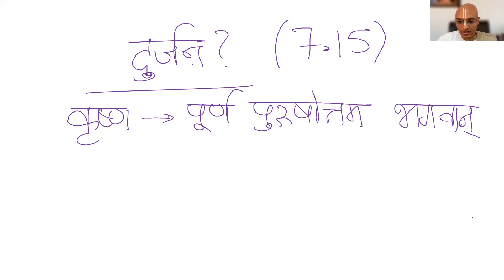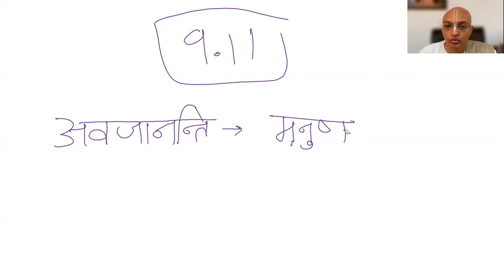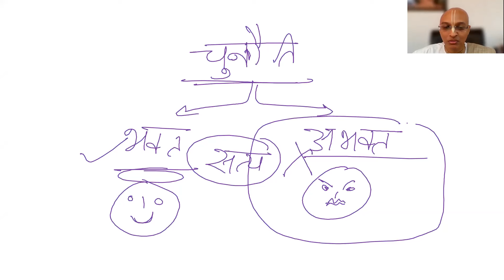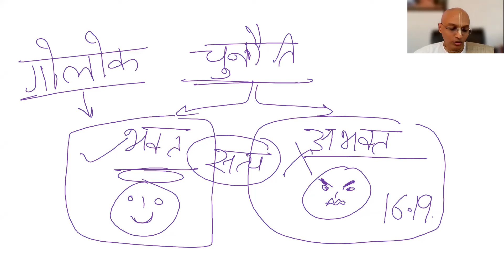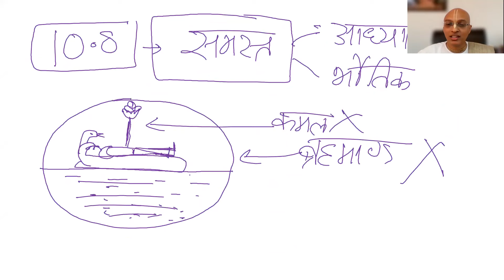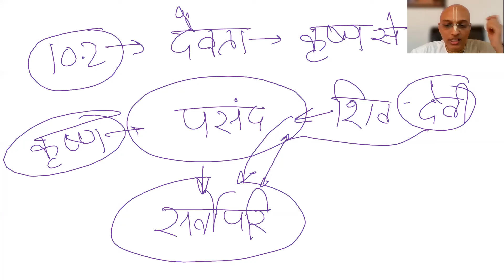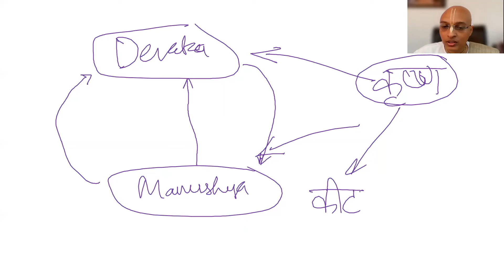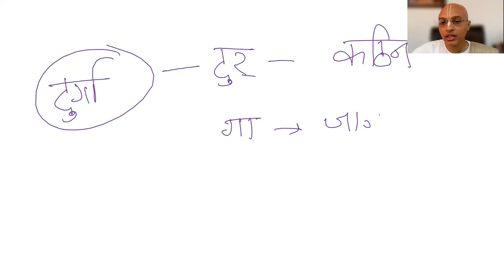Gita Daily | HG Virupaksha Dasa | Krishna Ki Durjanon Ko Khuli Chunauti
In today's Gita Daily episode, HG Virupaksha Dasa delve into the wisdom of the Bhagavad Gita, where Lord Krishna imparts valuable lessons to his disciple Arjuna

🌟 Title: Gita Daily | 07 OCt 23 | HG Virupaksha Dasa
📖 Topic: Krishna Ki Durjanon Ko Khuli Chunauti | कृष्णा की दुर्जनों को खुली चुनौती

In this thought-provoking episode, you'll discover how Lord Krishna's guidance serves as an open challenge to confront and overcome wickedness with courage and righteousness. Drawing wisdom from the Bhagavad Gita, HG Virupaksha Dasa provides practical solutions that you can apply in your daily life.

We'd love to hear from you and engage in meaningful discussions.

Thank you for joining us on this spiritual journey of self-discovery and inner peace. Let's learn and grow together through the wisdom of the Bhagavad Gita. Hare Krishna! 🙏